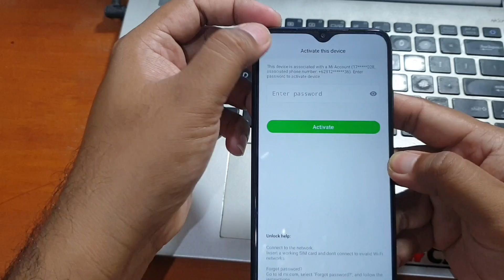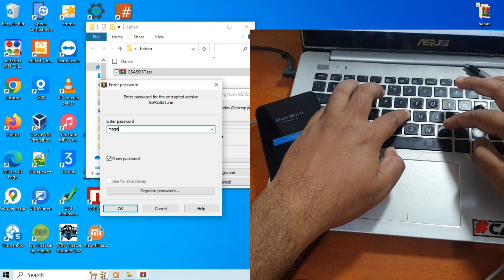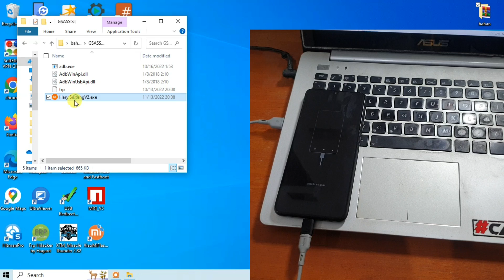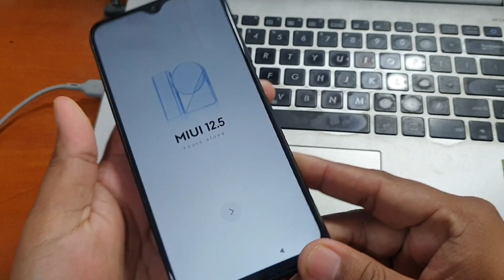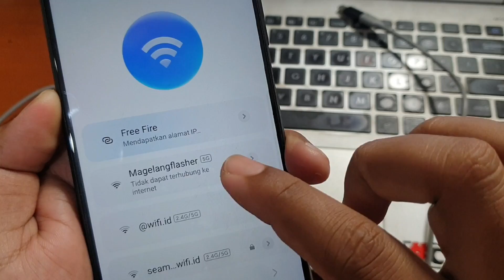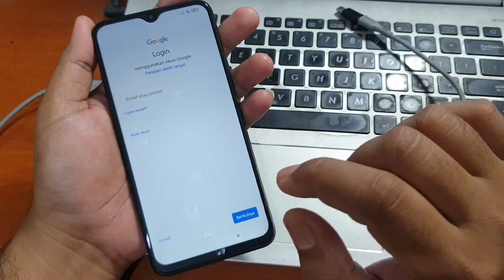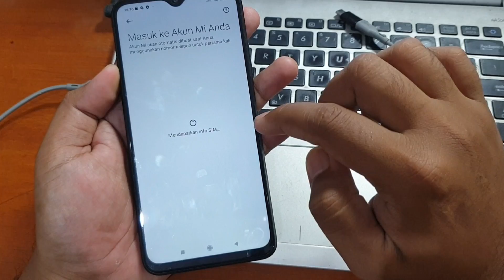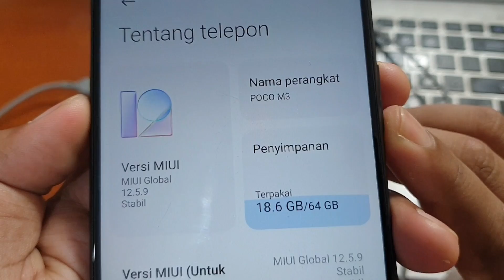Cara Unlock Mi Account Poco M3 One Click via Mi Assistant Tool Gratis‼️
Tool Gratis Unlock Micloud via Mi Assistant. Khusus device dengan Miui Recovery 5.0. Untuk tool nya bisa diunduh pada tautan dibawah ini.